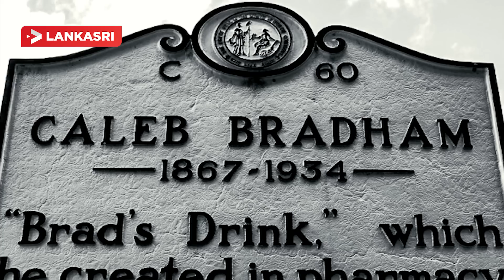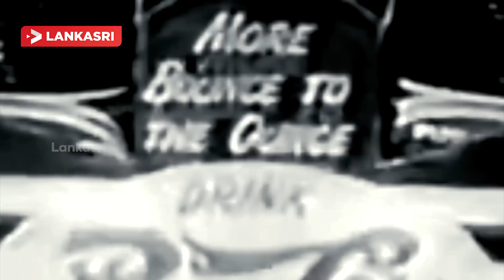Cola Wars | COKE VS PEPSI | Battle of the brands